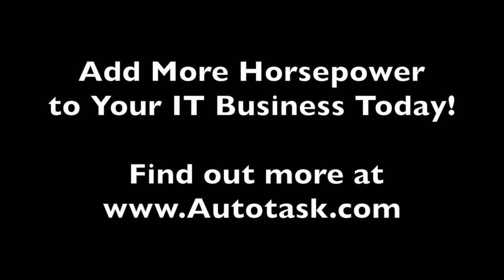Radin-isms: Comparing Autotask to a Lamborghini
Add some horsepower to your IT Services Business!